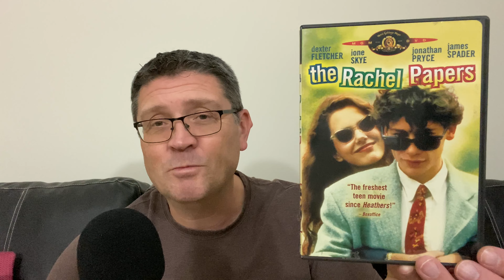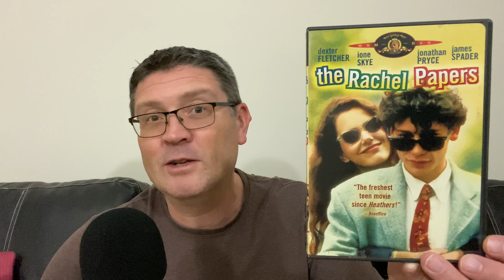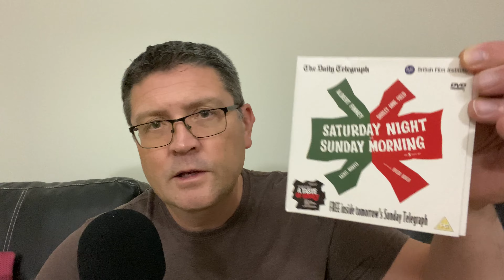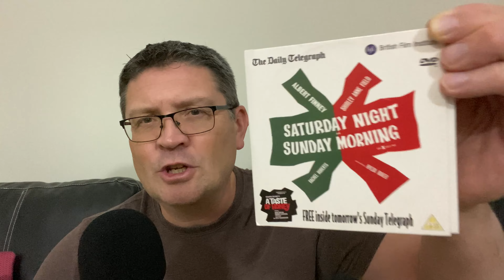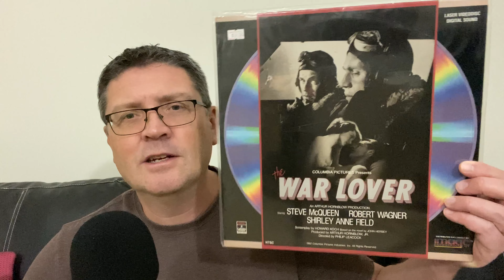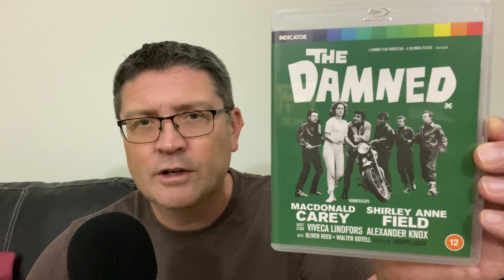IN MEMORY OF SHIRLEY ANNE FIELD 1936-2023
Following the passing of actress Shirley Anne Field at the age of 87, this video is just to remember some of her key films

Movies referenced include:
The Entertainer
Beat Girl
Saturday Night and Sunday Morning
Lunch Hour
The War Lover
Kings Of The Sun
Alfie
The Rachel Papers
Hear My Song
My Beautiful Laundrette